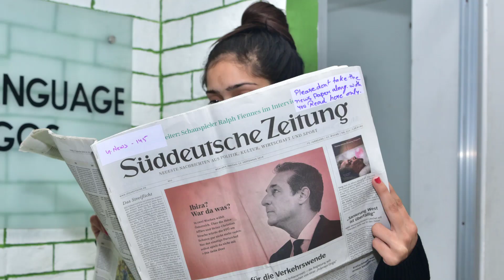Langoik: Learn German with Experts I Vision of Langoik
Our vision is to bring integrate interactive minds with German language and it's culture, for which we conduct different activities.

Key points for joining Langoik:

1.all the levels A1-C1 under one roof.
2. Speaking sessions with Native German Speakers
3. Virtual Library for all the students
4. Online Classes
5. German Newspapers
6. Exam preparation classes
7. All Teachers are Goethe Institut certified